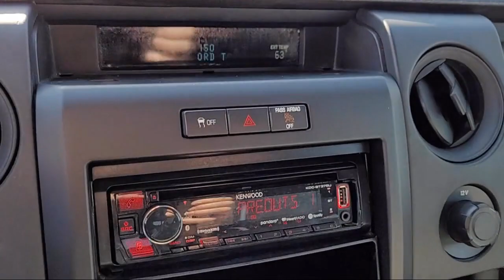2012 Ford F-150 XL SuperCrew San Diego Carlsbad National City Chula Vista Alpine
2012 Ford F-150 XL SuperCrew Stock Number: 211529 Vin:1FTFW1EF4CKE09431.

327 El Cajon Blvd.